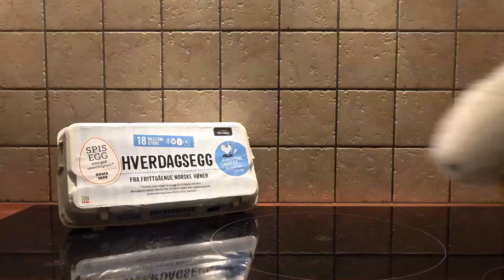Making waffles!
My first YouTube video. Yay. ^^

After a simple question on twitter ended up being weirder and more fun than anticipated, this video had to be made! Enjoy!

Thank you guys for writing in!